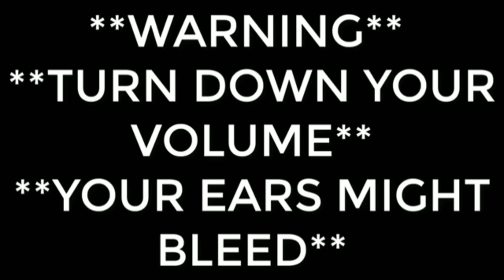The MUMMY Challenge!!!! | I ALMOST CRIED GONE WRONG‼‼‼